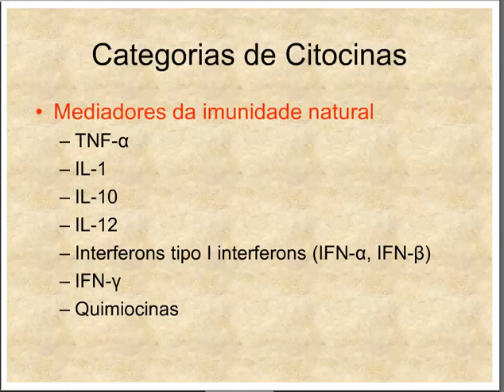Aprenda Plugado - IMUNOLOGIA - Aula 20, Slide 7 Categorias de Citocinas